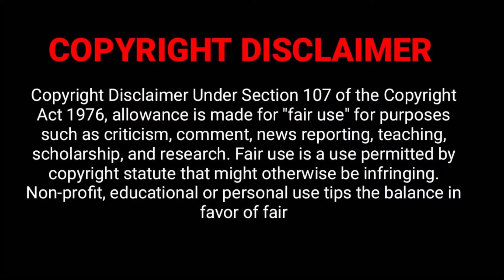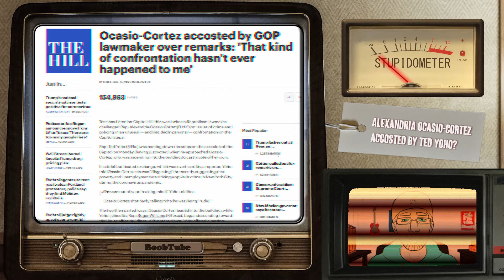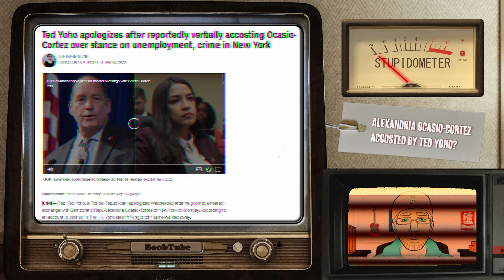Did Ted Yoho really accost Alexandria Ocasio-Cortez? What did happen?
Recently a news went viral of Republican Ted Yoho accosting Alexandria Ocasio-Cortez and used vulgar language. Shameful. And he has wife and daughters...

But let's dig a bit deeper; let's find out the whole story first, and see if Alexandria  is correct on her stand, or if she is just making a mountain out of a molehill.

UPDATE: Since making this video, Alexandria came out with more details on what happened in that incident. To me, this is also heresay. I will be checking more into the details.